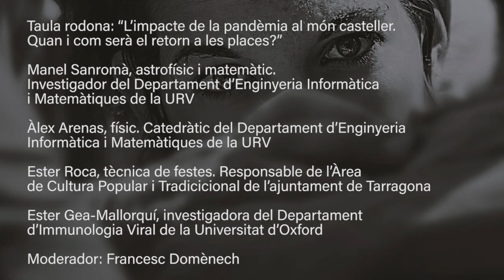Taula rodona: “L’impacte de la pandèmia al món casteller. Quan i com serà el retorn a les places?”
Manel Sanromà, astrofísic i matemàtic. Investigador del Departament d’Enginyeria Informàtica i Matemàtiques de la URV

Àlex Arenas, físic. Catedràtic del Departament d’Enginyeria Informàtica i Matemàtiques de la URV

Ester Roca, tècnica de festes. Responsable de l’Àrea de Cultura Popular i Tradicicional de l’ajuntament de Tarragona

Ester Gea-Mallorquí, investigadora del Departament d’Immunologia Viral de la Universitat d’Oxford

Moderador: Francesc Domènech